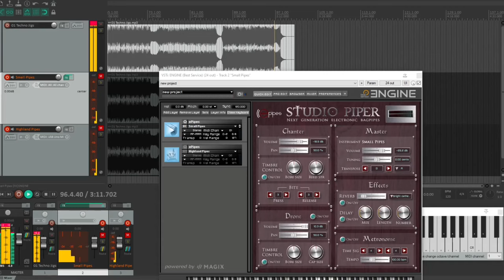Techno Jigs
Recorded by Gary and Doug Stronach using Studio Piper and the Technopipes.